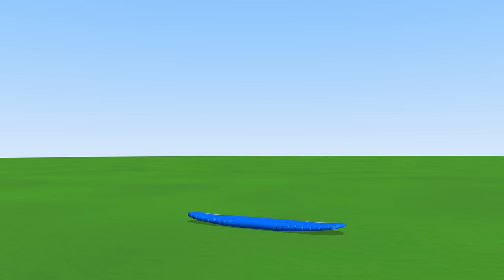TuTiTu Toys | Airplane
In this episode: One of TuTiTu's "The toys come to life" first episodes! In this fun & relaxed airplane video for kids, TuTiTu creates an airplane from parts that come together.

Vocals: Yael Shoshana Cohen

Sound engineering: Gil Landau

Dubbing Studio: Videofilm International

Category: Toys, Aviation, Transportation
Icon: Toys
Package: 0_3xhqqg5l